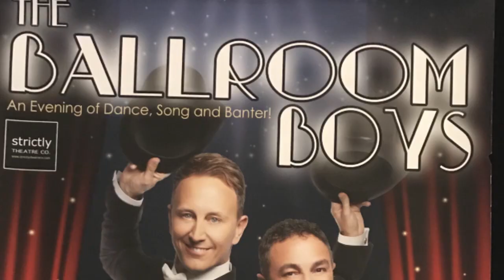Ian Waite The Ballroom Boys and Fit Steps Dance Moves with AngieB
Ian Waite chats about The Ballroom Boys with Vincent Simone, including some Fit Steps with
Angie B